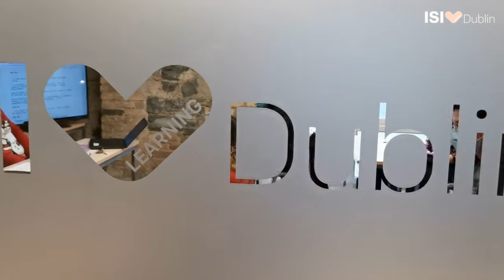Merry Christmas & Happy New year!